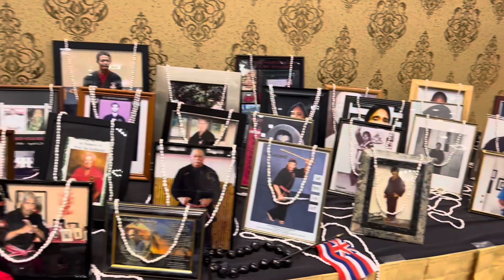KSDI Kajukenbo World Championships & Seminar Opening Ceremony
Westgate Resort, Las Vegas.
Special thanks to SGM Gary Forbach for the picture of the very first KSDI Tournament held at Waipahu Gym in 1979 and to Sibak Gwen Emperado and the Emperado Ohana for asking me to participate in the event.

Train Strong to Remain Strong

“Kajukenbo Forevah”

@sifunate @maarc_nm @tienvivu @stephen_chezikv2 @jahreau @billschories @worldhapkidofederation @hra.senpai808 @jordan.kamana @professional_sender @prncess.x.blu @ikea_shoemaker @dachi.mxrkus @kordhell @_hrn_senpai_ aloha2naomi @cyb3r_wh043 @local_punk @canyounotcassie @the_fascianator @cboifrm96789 @calynnr_ @jacobdenzer808 @lukeseven @angelphoenix110812 @aaronsaler @izzy.gorl @ughitsmiaa @camerondumas_ @jeennnaad @paulvunakofficial @vunakpaul @vunakjkd @paulvunak @topdragonmartialarts @pointblank.martialarts @imbacademy @ronin_martial_arts_sd @dragonsdenmma @snakeblocker_lipanapache @hocks_combatives @sifunick1 ​⁠@cacoydocepares @sifuforbach @sgmrickalemany @dragonsdenmma @the_jcma @gpauole